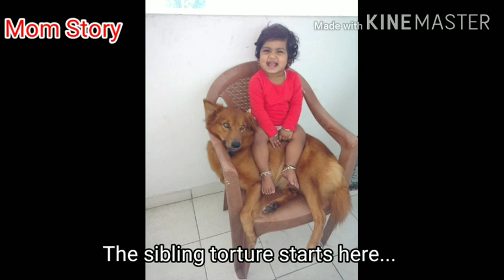How I became a Pet Mom? | Dog |Pet Story | Pet Life |Pet Parenting | cute Pets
Hi Guys
This is a short story on how I became a pet mom.

Baby Diaries

1. Diaper Bag Essentials | Baby Diaper Bag | Whats in my Diaper Bag | Travel Essentials| Baby Bag Needs

2. Newborn Clothes Essential | What to buy? | Must Haves for Newborn | Cute baby clothes | Mom Story

3. NewBorn Essentials | New born Baby की ज़रूरत की चीज़ें | New Born to 3 months | Mom Talks | Mom Story

Are You Pregnancy/Parent Ready - Recent Videos

1. Top 10 Tips to plan a healthy pregnancy | Pregnancy Planning |Women Health | Pre Pregnancy Care

2. Period Tracking App for all ages, Period Tracker for women, Period Tracker for Pregnancy Planning

4. Are you ready? What changes will parenthood bring? आपके लाइफ में क्या बदलाव होगा जब aap माँ बनेंगे

6. Are you ready for a baby? | Parenting Ready? | Checklist | Family | What You Must Know | Key Aspects